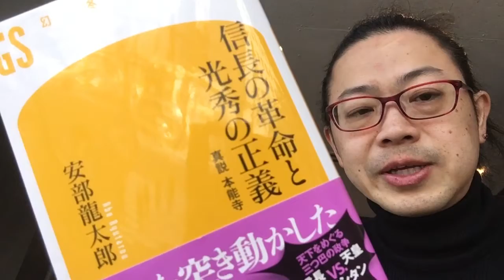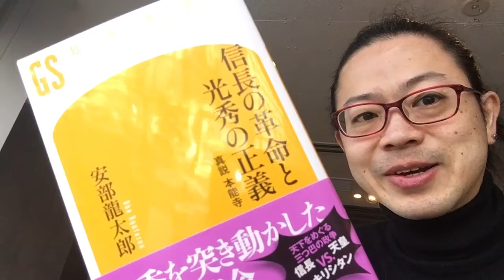『信長の革命と光秀の正義 真説 本能寺』安部龍太郎【よむタメ！vol.1424】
『信長の革命と光秀の正義 真説 本能寺』安部龍太郎

くっきー🍪